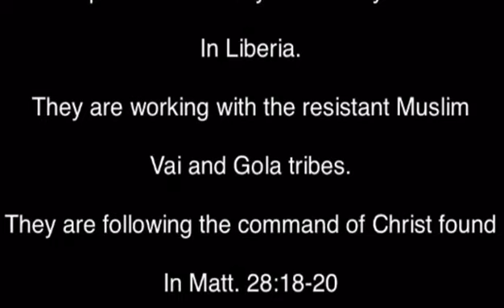Capemont County missionary team